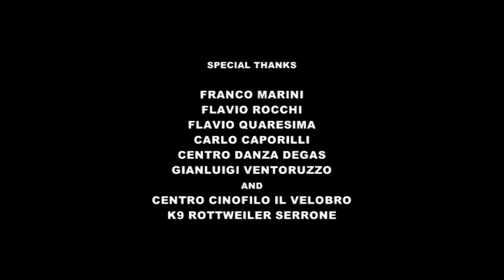Kirlian Camera - The Fountain Of Clouds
Directed by Carlo Roberti
Written and Edited by Carlo Roberti and Marco Colassi
D.o.p Alessandro Leone
Camera Assistant Francis Joseph d'Costa
with Giulia Loreti De Paolis and Bruno Renzi
Produced by Solobuio Visual Factory and Out of Line